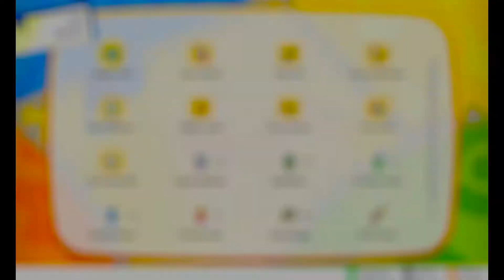Pokémon Let's Go Pikachu Ep 37 [Passeggiata Pokémon #2]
Seconda parte della Passeggiata Pokémon.
Buona visione.